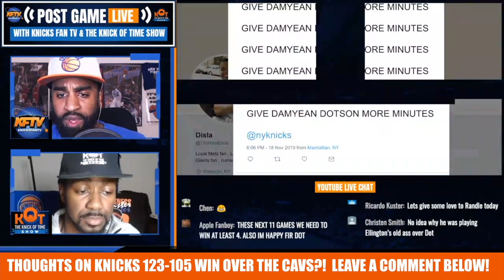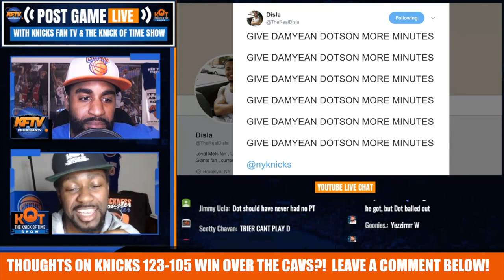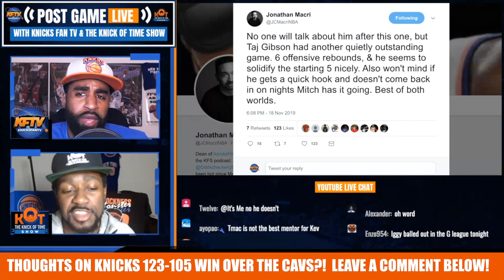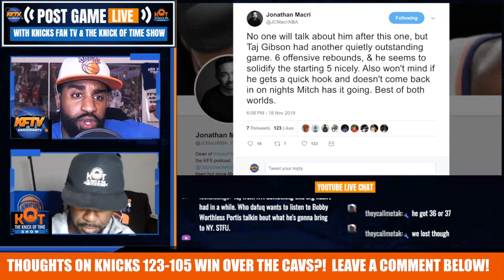Julius Randle Leads The Knicks REVENGE Game Against The Cavs: 6 KEY Takeaways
Knicks beat the Cavs 123-105 led by Julius Randle who had his best game as a Knicks.  CP and J.Ellis break down the game with their key takeaways.

🏀PODCAST LINKS! 🏀

2 ) 🔽Watch These Knicks Video Next!🔽